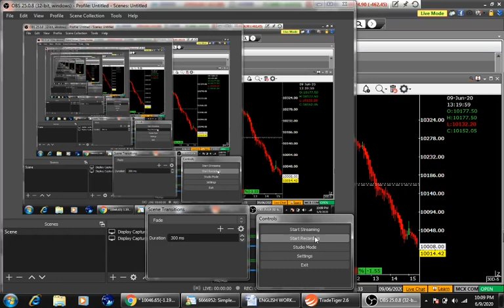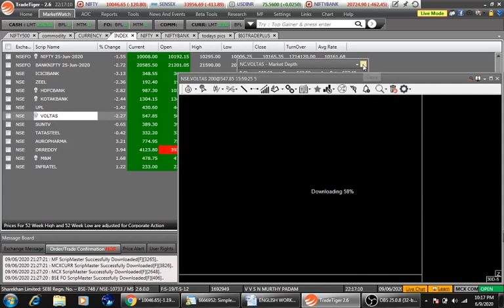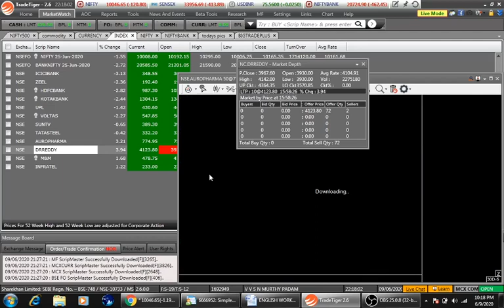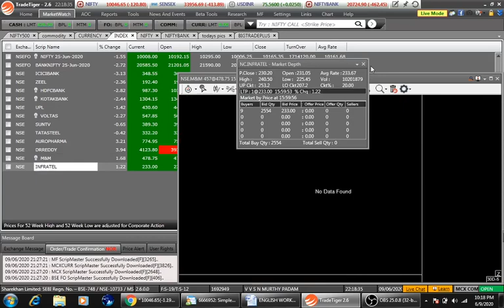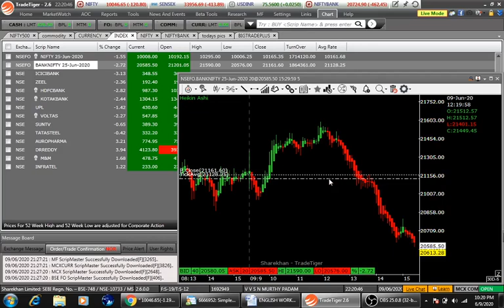నిఫ్టీ మరో సారి 10000 దిగువన ట్రేడ్ జరిగే అవకాశం ! 9100 ఈ వారాంలో రావచ్చు ...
10 th June, 2020 NIFTY AND BANK NIFTY ANALYSIS I MOORTHY NAIDU PADAM I